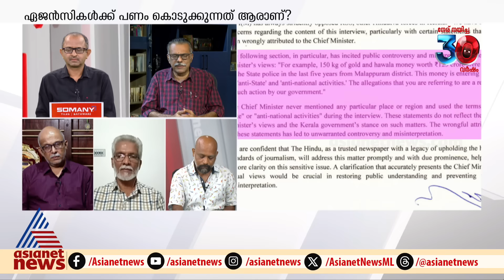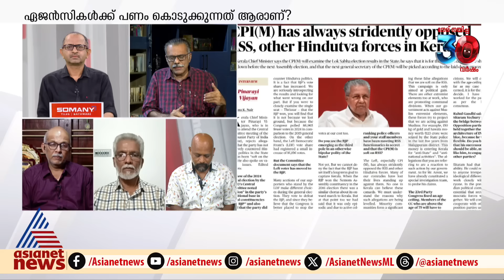മുഖ്യമന്ത്രിയുടെ ഇമേജ് കൂട്ടാൻ ഏജൻസികളോ? | NewsHour | Vinu V John | 01 October 2024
മുഖ്യമന്ത്രിയുടെ ഇമേജ് കൂട്ടാൻ ഏജൻസികളോ?